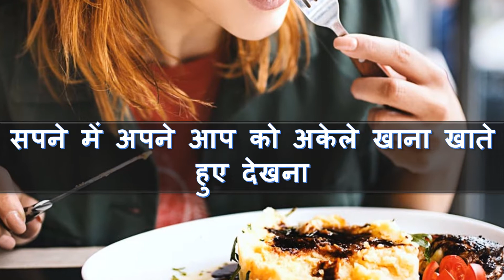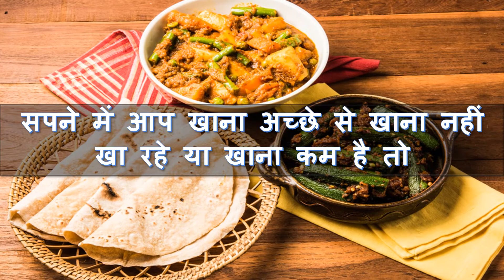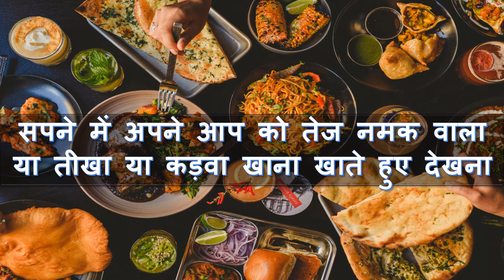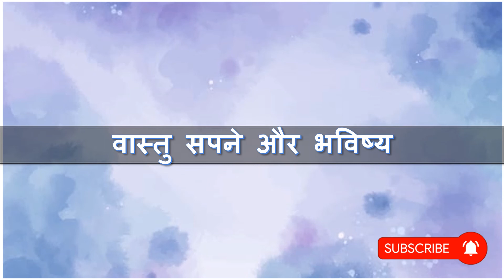सपने में खाना खाने को विभिन्न अवस्थाओं में देखने का मतलब । Eating Dream Interpretation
सपने में खाना खाने को विभिन्न अवस्थाओं में देखने का क्या मतलब होता है ।